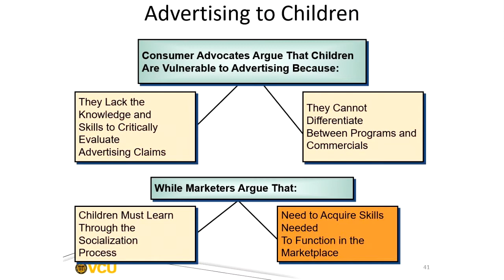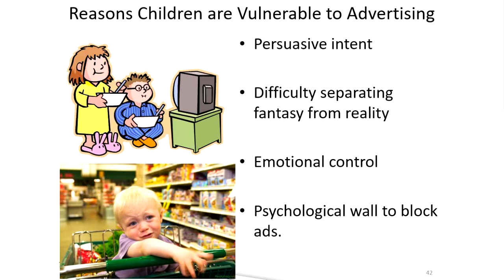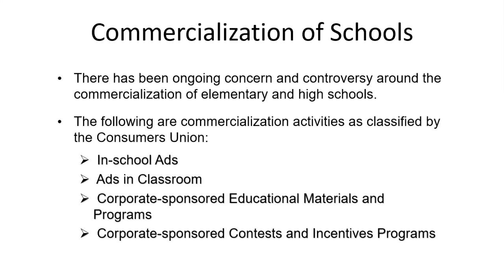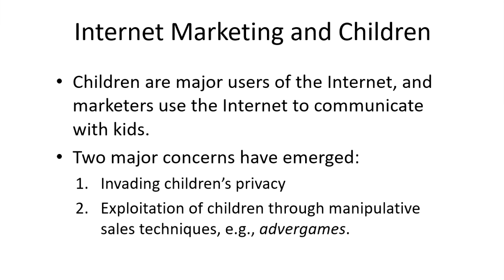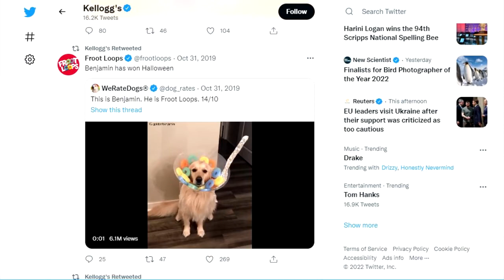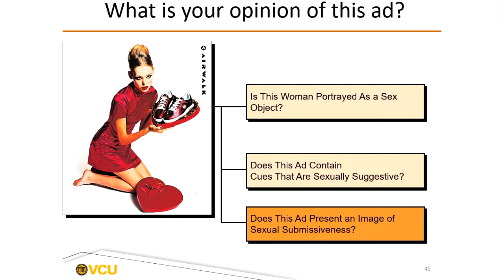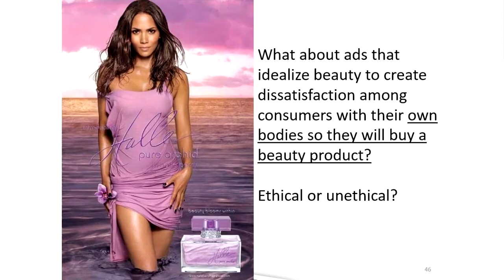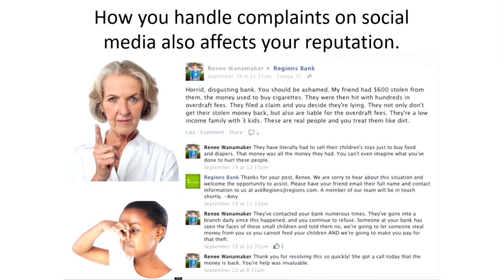Huhmann - Ethical and Societal Issues with Creative Marketing Messages Pt 2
In this video, I discuss controversies with advertising and other forms of creative marketing messages.  Mobile and Internet marketing messages as well as commercial messages in schools are primary causes of concern at this time. To deal with online privacy issues, the U.S. Federal Trade Commission (FTC) issued the Children's Online Privacy Rule and Congress passed the Children's Online Privacy Protection Act (COPPA). Another issue is the use of pester power in which children nag their parents into buying them what they want. Finally, I discuss ethical and societal issues with stereotypes in advertising and other forms of creative marketing messages.